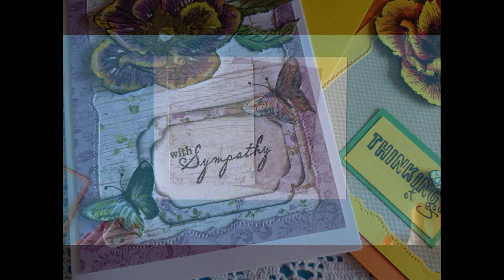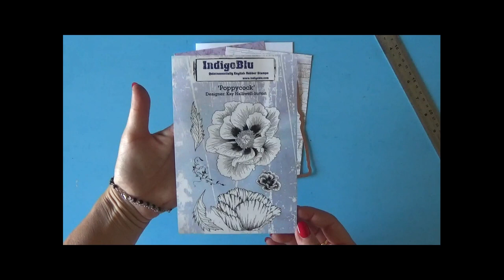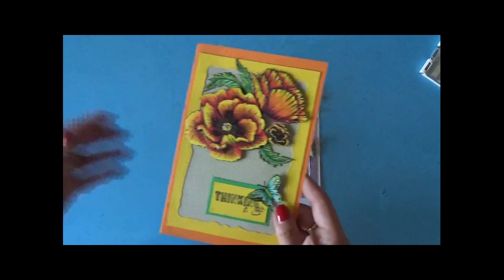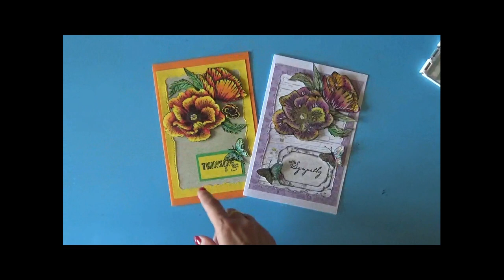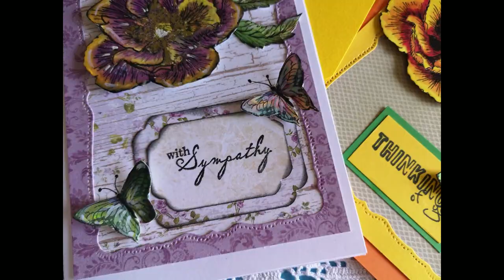Biglietto di auguri colorato con acquerelli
💛💛💛💛 Biglietto di auguri realizzato con pochi e semplici materiali.
Fiori timbrati e colorati con comuni acquerelli.

💛💛💛 Prodotti da me preferiti ed utilizzati per realizzare i miei progetti: